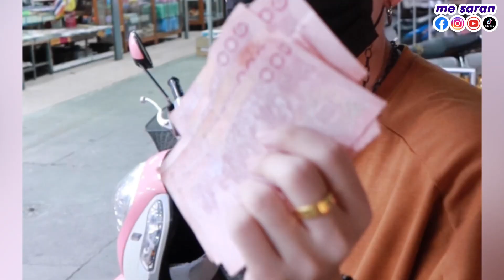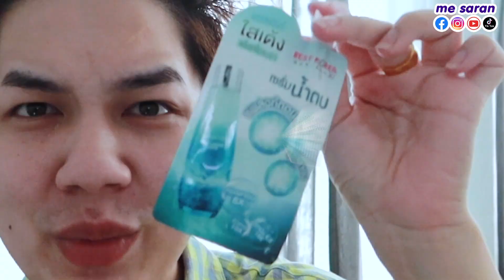Routine 7-11 รูทีนราคานักเรียน ผิวแพ้ง่าย เป็นสิว ตำตามได้เลย ‼️ I me saran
สกินแคร์ที่ใช้ในคลิปนะฮาฟฟฟ 😆👇🏻
- senka perfect whip
- BIFESTA Cleansing Lotion Acne
- Calming Cica Sleeping Mask
- Best Korea Plankton Collagen Serum
- nivea sun triple protect

ติดตามช่องทางอื่นๆบูมได้ที่